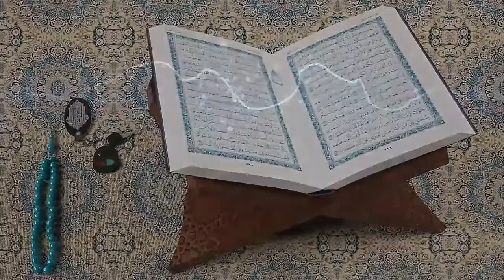মনমুগ্ধকর তিলাওয়াত || ইন্ডিয়ান বিখ্যাত ক্বারী মনজুর আহমেদ || Surah Balad || Indian Qari Monjur Ahmed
Amazing Quran recitation by Indian Young Qari Monjur Ahmed.. student of world renowned Qari Shaykh Ahmad bin Yusuf Al-Azhari